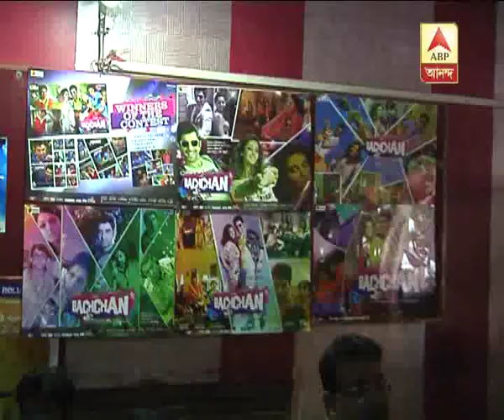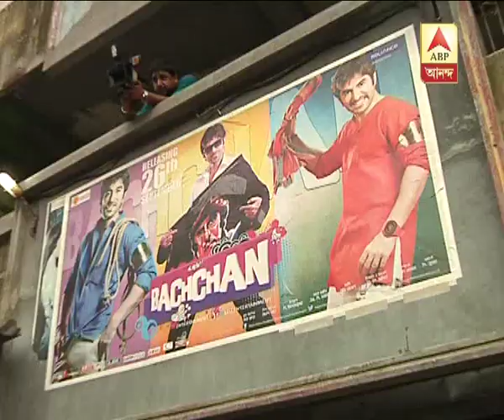Srijit mukherjee and Jeet's joint chat at ABP Ananda studio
Srijit mukherjee and Jeet's joint chat at ABP Ananda studio. Srijit's film Chatushkon and Jeet's Bachchan give BO a big success and great shy of relief to Tollywood film industry.